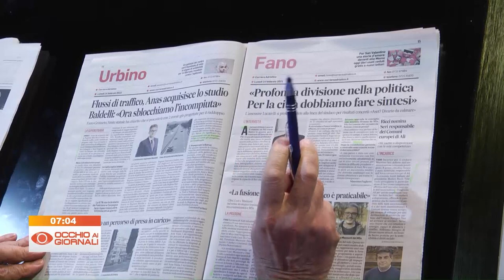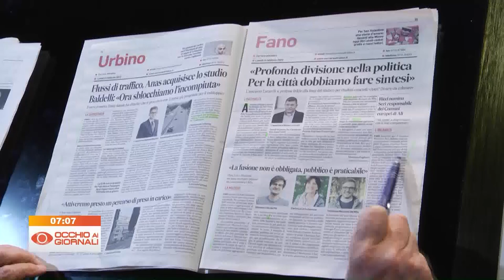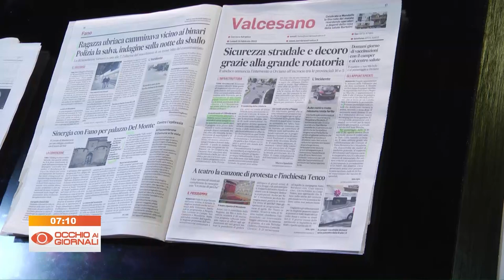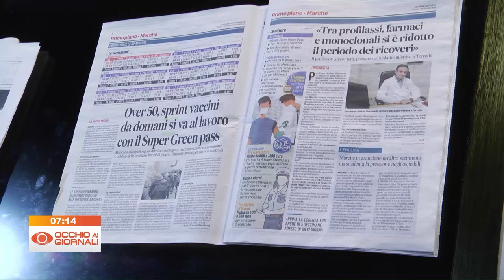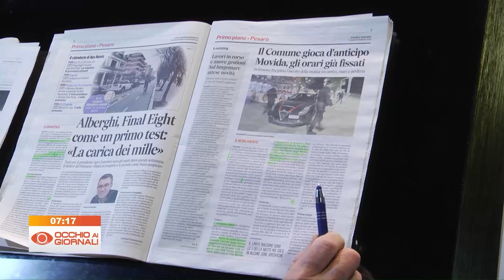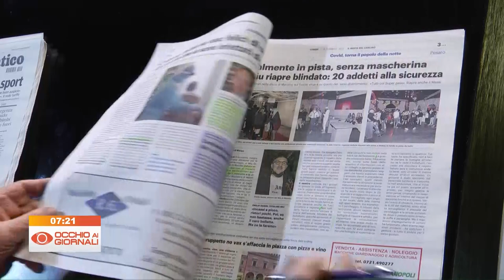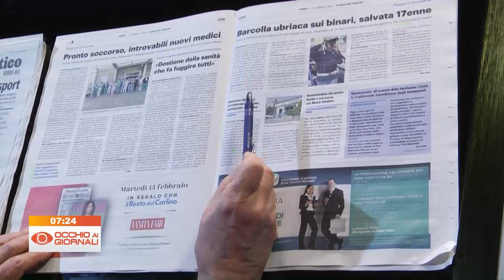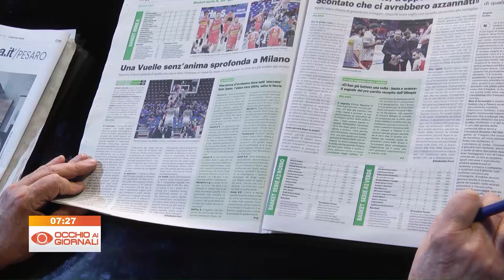Occhio ai Giornali 14 febbraio 2022